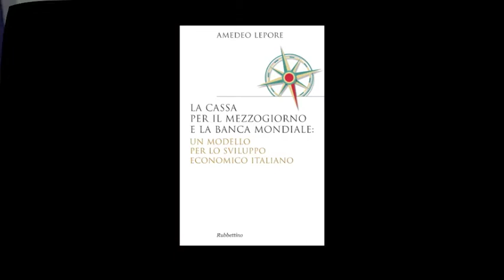Carlo Trigilia: La Cassa per il Mezzogiorno e la Banca Mondiale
La Cassa per il Mezzogiorno e la Banca Mondiale
Un modello per lo sviluppo economico italiano
di Amedeo Lepore (Rubbettino)

La ricerca condotta su documenti originali della BancaMondiale, messi a disposizione degli studiosi di recente, affronta il tema dell'intervento straordinario in una prospettiva internazionale. Il filo conduttore del lavoro è una visione aggiornata dei problemi delMezzogiorno e delle soluzioni proposte per la «questionemeridionale » negli anni successivi alla ricostruzione postbellica, dando luogo all'unico periodo di convergenza -- in tutta la storia unitaria -- del Sud con ilNord dell'Italia, durante la golden age. Nella fase iniziale, che apriva le porte al miracolo economico italiano, si verificò una singolare triangolazione di interessi tra il governo italiano, la BancaMondiale e la Cassa per ilMezzogiorno, costruendo un modello inedito di sviluppo. Il sistema dei prestiti internazionali contribuì a realizzare un circuito virtuoso, con l'industrializzazione del Sud e la modernizzazione produttiva del Paese. Solo quando prevalse una pressione politica impropria, in seguito anche all'avvento delle Regioni, l'azione della Cassa per ilMezzogiornomutò il suo carattere originario. Il volume contribuisce alla comprensione di questa fase decisiva della storia economica italiana e internazionale, non mancando di fornire elementi di notevole utilità per l'analisi delle vicende attuali del Mezzogiorno e dell'Italia.